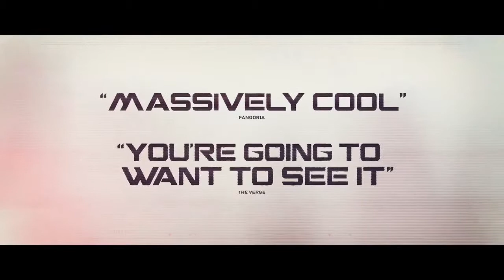Movie Trailer : The Machine 2014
Two computer programmers fall in love as they create the first-ever piece of self-aware artificial intelligence, designed to help humanity. But things go terribly wrong when the British Government steals their breakthrough and teaches it to become a robotic weapon.

THE MACHINE Movie Trailer
Written and directed by Caradog W James
Starring : Toby Stephens, Caity Lotz, Denis Lawson, Sam Hazeldine, Pooneh Hajimohammadi, and John Paul Macleod

Release Date : IN THEATERS: April 25, 2014
ON VOD: April 8, 2014